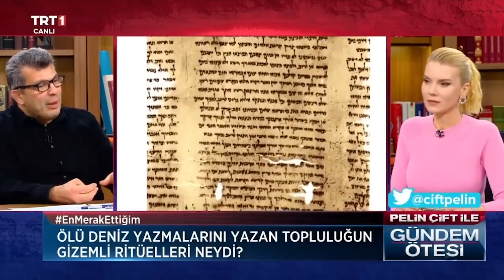Tarihin en gizemli topluluğu - Pelin Çift ile Gündem Ötesi 347. Bölüm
Gündem Ötesi’nde Ölü Deniz Yazmaları konuşuluyor, Erhan Altunay anlatıyor.

•Yazmalar Yahudiliğin ve Hristiyanlığın en eski yazılı kaynakları mı?
•Ölü Deniz kıyısında mağaralarda bulunan parşömenlerde neler yazıyor?
•Yazmaları yazan gizemli topluluk kim?
•Gizli inançları ve ritüelleri neler?